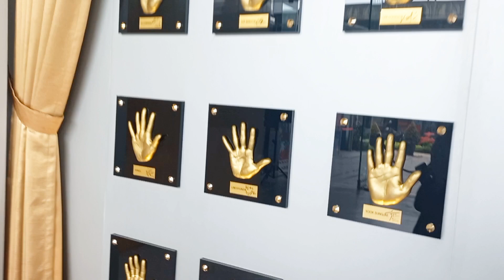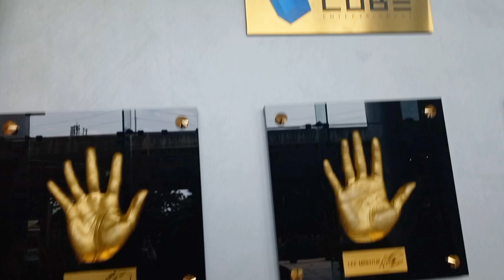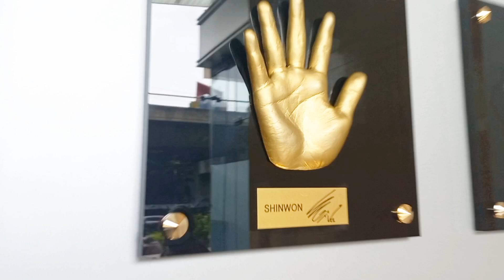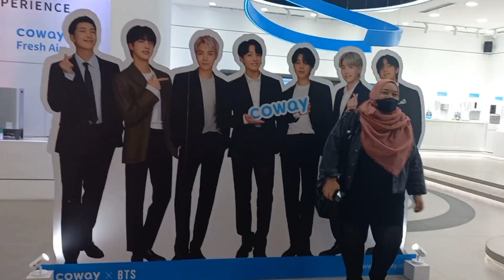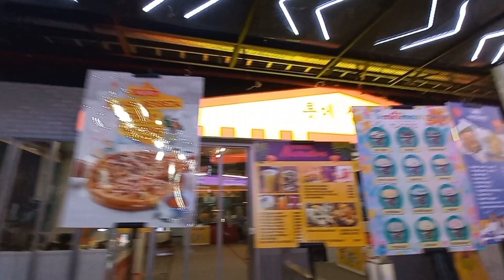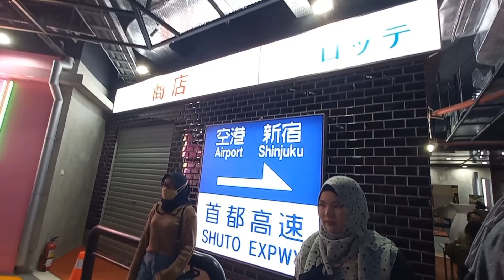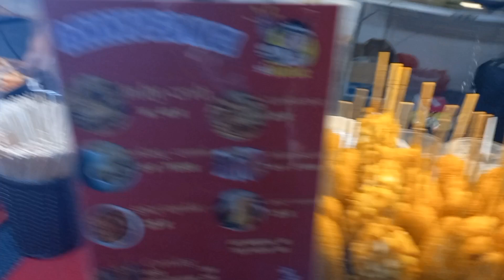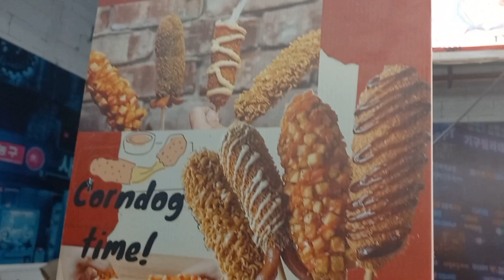Ke Tempat Viral Lotte Alley Ala Jepang - Korea | Lotte Shopping avenue